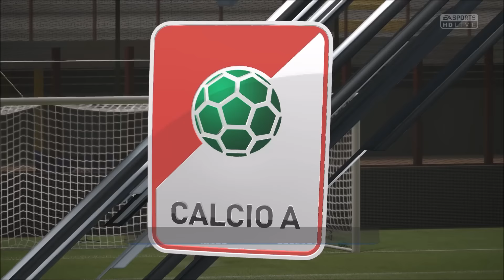FIFA 17 Career Mode | Episode 116 | They Have Won 10/10?!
In today's episode of career mode, we continue our new chapter of our journey at Inter Milan in Italy! Time will tell what we can achieve here! 3 more games in this episode to feast your eyes upon! Enjoy!